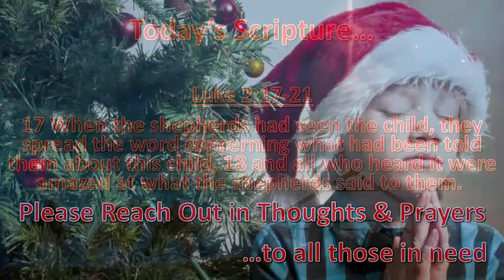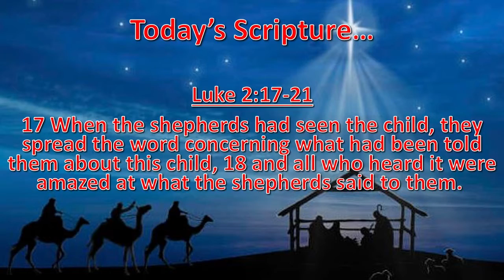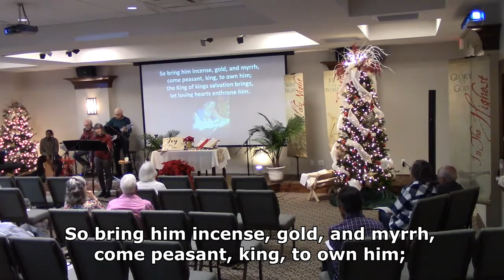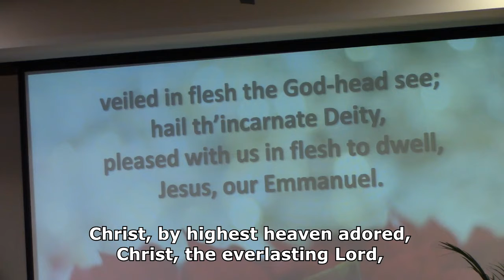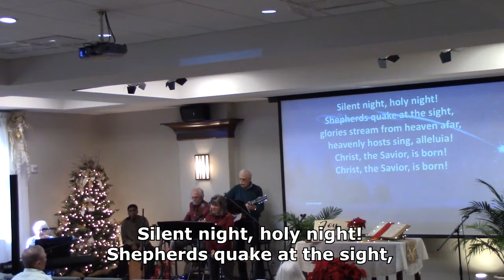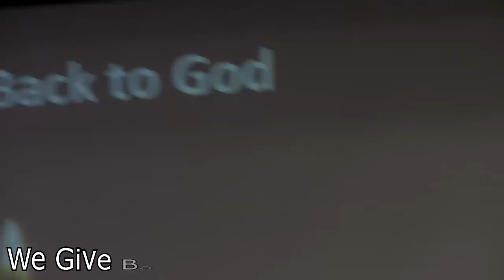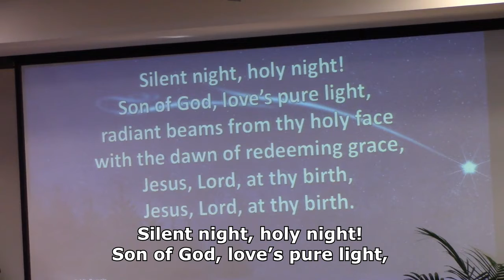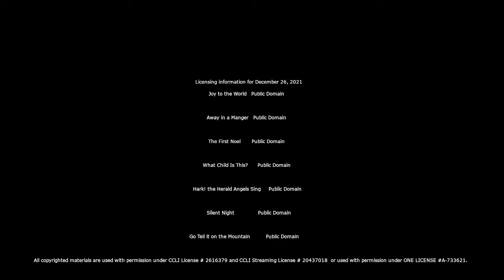Big Cove Weekly Virtual Service for 12/26/2021 “A Festival of Carols"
This Week's Scripture
Luke 2:17021